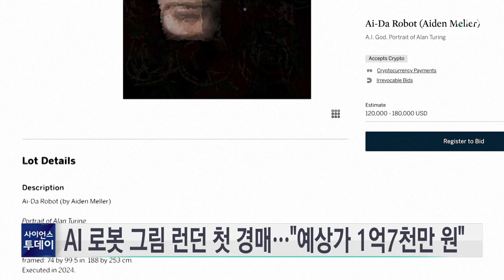AI 로봇 그림 런던서 첫 경매..."예상가 1억7천만 원" / YTN 사이언스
인공지능, AI 휴머노이드 로봇이 그린 미술작품이 런던 소더비 경매에 처음으로 출품될 예정이라고 CNN 방송이 보도했습니다.

CNN에 따르면 소더비는 이달 말 영국 갤러리 운영자인 에이단 멜러가 개발한 AI 로봇 '아이다'(Ai-Da)가 그린 작품을 경매에 올릴 예정입니다.

작품명은 'AI의 신. 앨런 튜링의 초상화'로 여성의 모습을 한 아이다가 눈에 장착된 카메라와 로봇 팔을 이용해 그렸습니다.

아이다의 작품은 우리 돈으로 약 1억7천만 원에서 2억5천만 원 사이에 경매가 이뤄질 예상되고, 수익금 일부는 아이다 프로젝트에 재투자할 계획입니다.

이 작품은 앞서 스위스 제네바에서 열린 선의를 위한 인공지능 글로벌 정상회의에 전시되기도 했습니다.

AI 로봇 아이다는 CNN과의 인터뷰에서 자신이 그린 작품의 핵심 가치는 "떠오르는 기술에 대한 대화로서 역할 할 수 있는 능력"이라고 말했습니다.